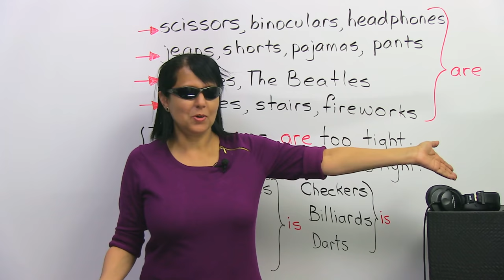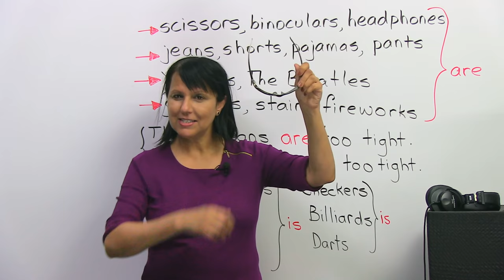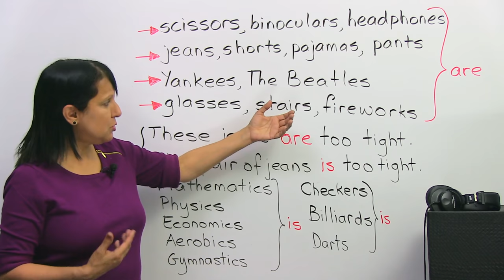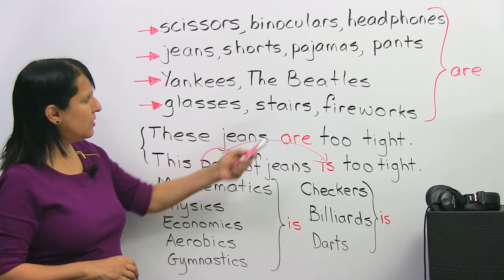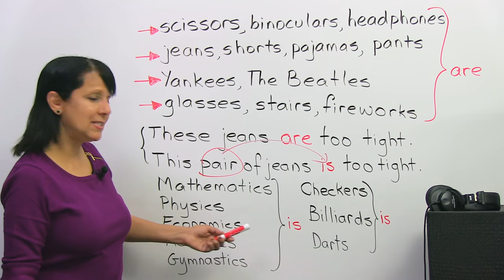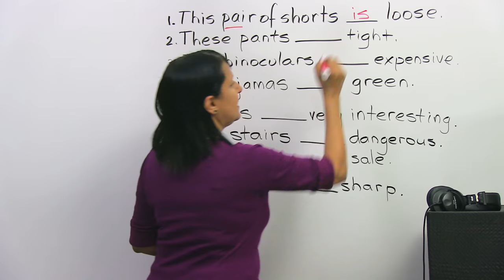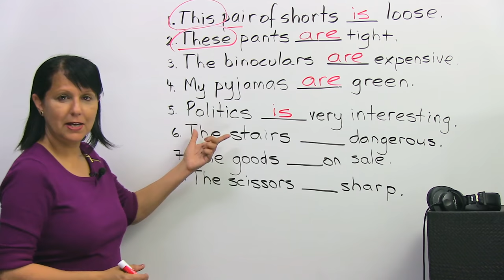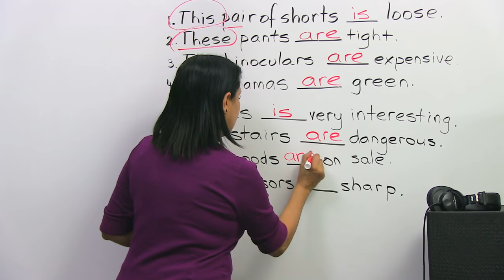Learn English Grammar: Single Items, but Plural Nouns!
Can one object in English be plural? Yes! Find out why, when, and how. Do we say “my jeans is tight” or “my jeans are tight”? “Where is my glasses?” or “Where are my glasses?”, “here is the scissors” or “here are the scissors”? Learn about these unusual words and correct these common mistakes made with plural nouns, which refer to one thing, but are actually plural! Master this important subject related to subject-verb agreement in English. After the lesson, take the quiz